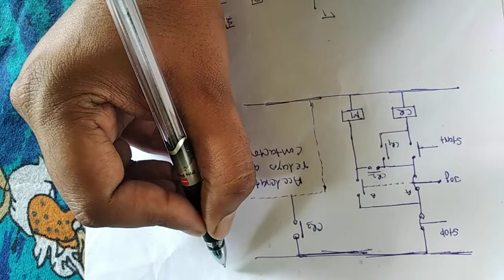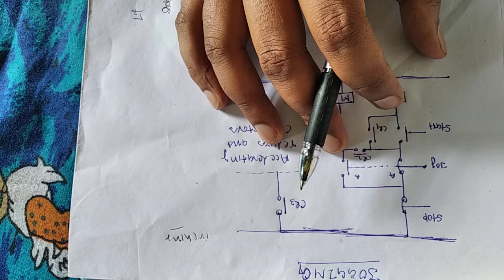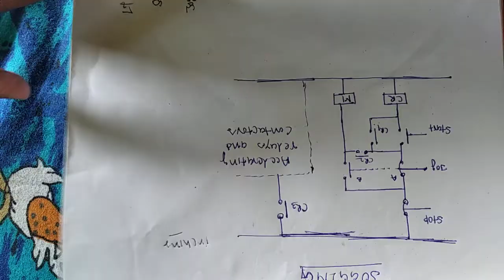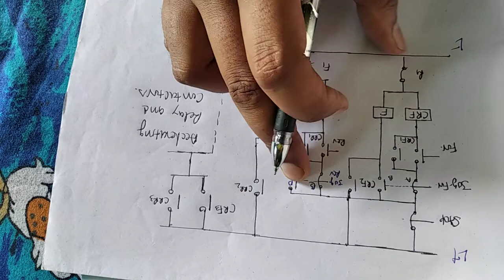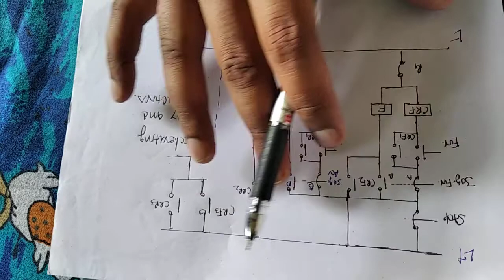JOGGING OF D.C MOTOR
Control of Electrical Machine.